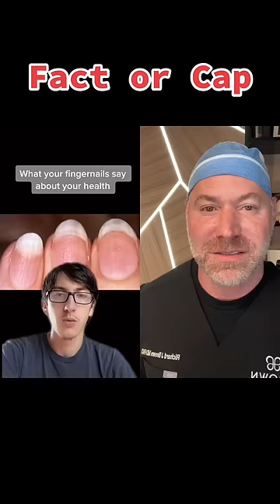What Your Nails Say About Your Health 🧐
Doctor Ricky Brown breaks down this clip of a guy describing what your fingernails say about your health and confirms the validity of his claims.